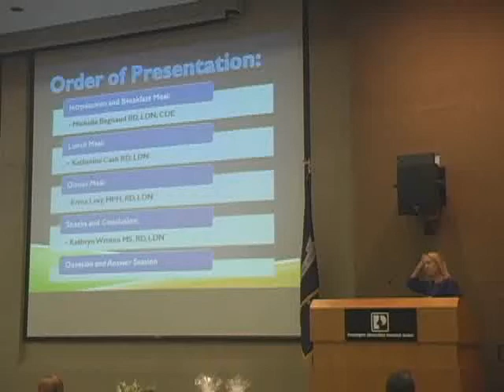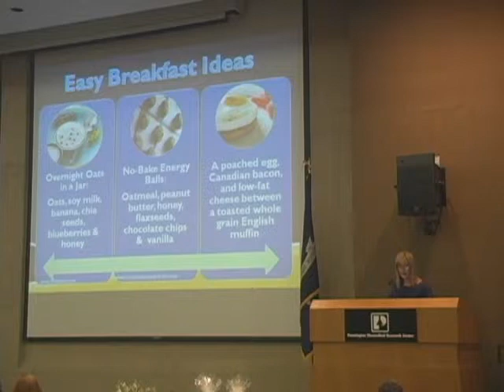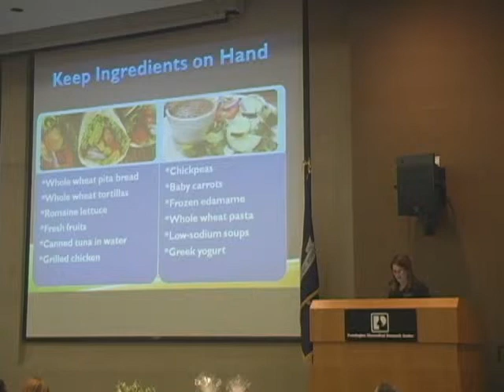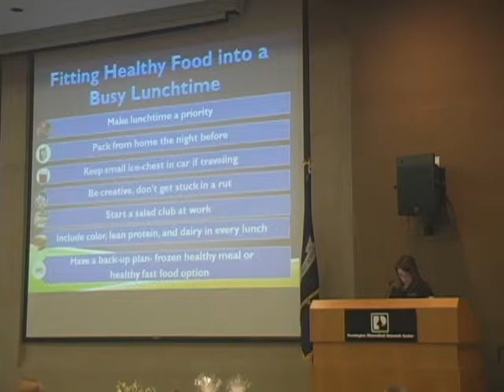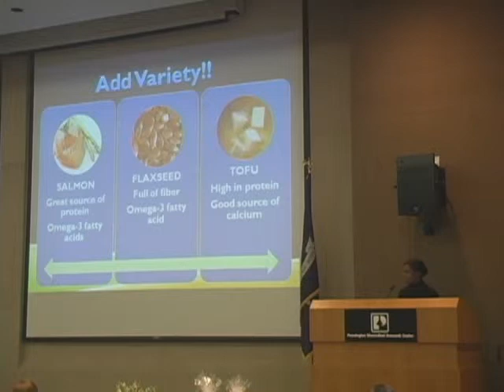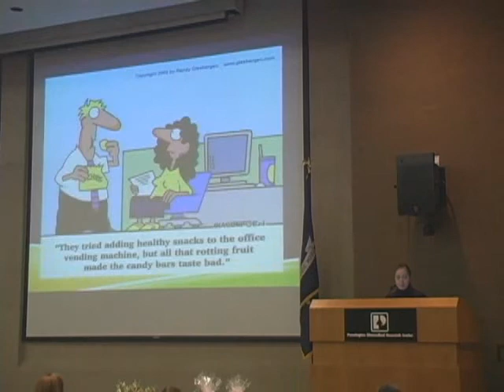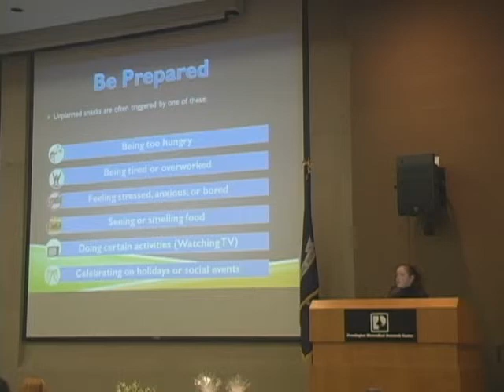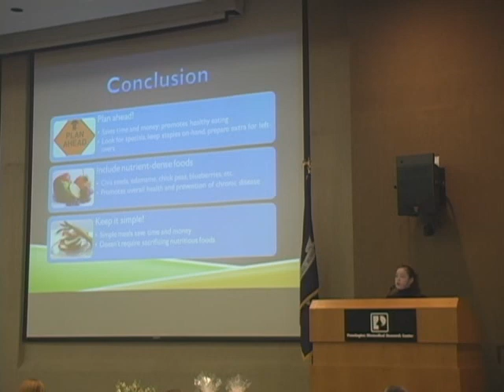Women's Wellness Day 2013: Simple & Healthy Meal Planning"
Wellness Day for Women (2013)
"Simple & Healthy Meal Planning"
Registered Dietitians